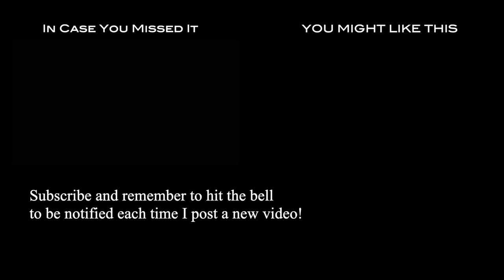GoPro: Let It Be Lee (Preliminary/Intermediate | 2022 Ocala Fall Horse Trials)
Cross country helmet cam of Let it Be Lee (Owned by Donna Biggs & Rosemarie Spillane) in the 2022 Ocala Fall Horse Trials at the Florida Horse Park in Ocala, Florida. Lee finished first in his division with a score of 45.6.